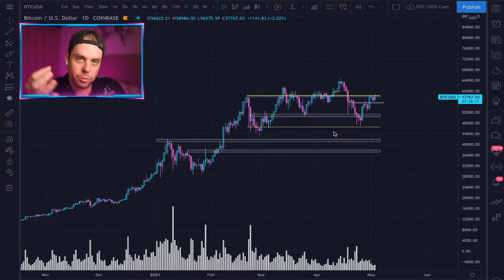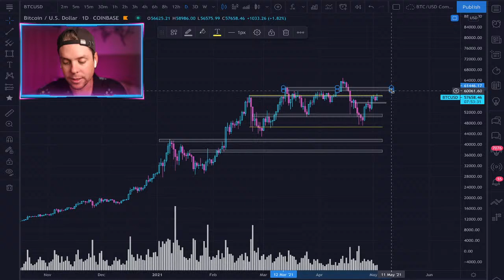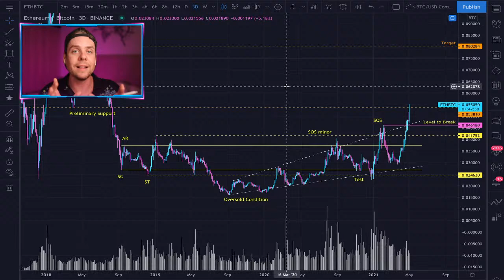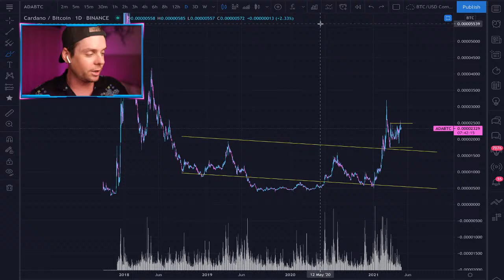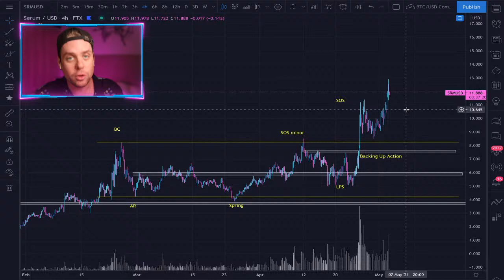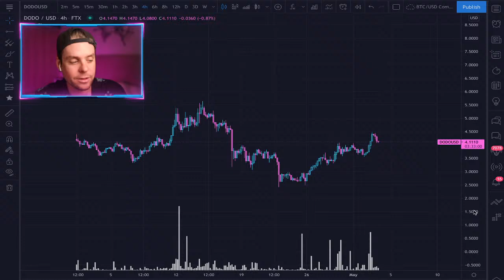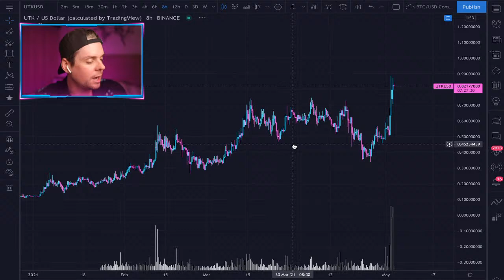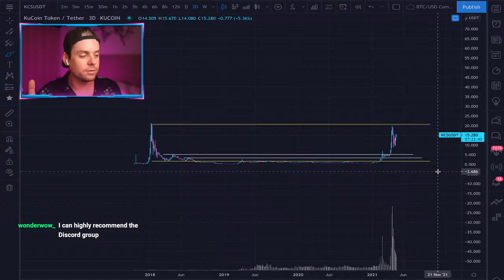What are the best Altcoins to invest in for 2021? ethereum? cardano,? Vechain? bitcoin? Serum?